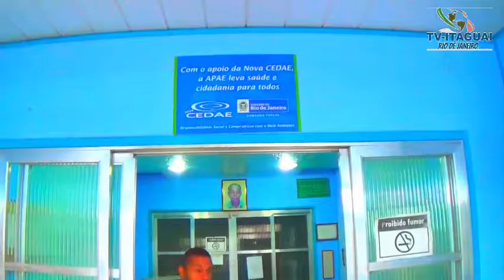PROGRAMA FALANDO DO SEU BAIRRO02